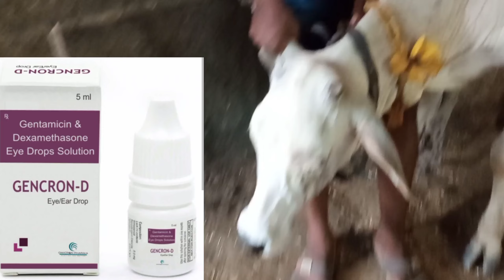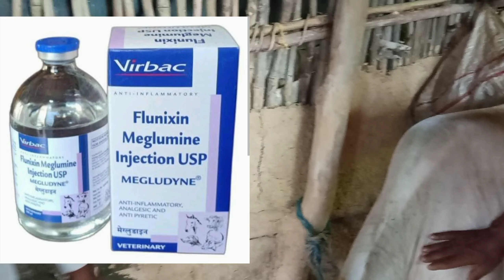Infectious kerato conjuctivitis ! pink eye disease in cattles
what is a pink eye in cattle?
Pinkeye (infectious bovine kerato-conjunctivitis, or IBK) is a bacterial infection of the eye that causes inflammation and, in severe cases, temporary or permanent blindness. Most cattle producers will be familiar with pinkeye, but may not know how best to treat it and minimize its spread within a herd.
How do you treat pink eye in cattle?
The best treatment for pinkeye is an injectable antibiotic. As of this writing, the approved products to treat pinkeye in beef cattle include long-acting tetracycline products (for example, LA-200®, Biomycin 200®, etc.) and tulathromycin (Draxxin®).
Antibiotics are often the first line of treatment for pink eye in cows. The type of antibiotic will depend on the infectious agent and the overall situation with the herd. Some options include: Oxytetracycline and Penicillin.

What causes pink eye in cattle?
The primary cause is the ever-changing bacteria, moraxella bovis. Many subtypes of that bacteria can be found even within one infected animal, which contributes to difficulty in treating it

What are the symptoms of pink eye in cattle?
Image result for pink eye in cattle
Pinkeye is known to occur at all seasons of the year and in all breeds of cattle. Excessive weeping of the affected eye and closure due to pain are the two signs most commonly observed. As the disease progresses, the cornea becomes cloudy or white. An ulcer frequently develops near the center of the cornea.
pink eye in cattle video

vaginal prolapse in cow! गाय भैंस में पीछा दिखाने का कारण और इलाज ! treatment of prolapse

cow eye infection treatment
cow eye problem
goat eye problem
buffalo eye problem
pink eye in goat and treatment
pink eye in buffalo and treatment
eye injection treatment
pink eye treatment
pink eye treatment in cattle
buffalo eye infection treatment
eye injection
Acute Conjunctivitis (Pink Eye) | Allergic, Bacterial, Viral | Symptoms, Diagnosis, Treatment

Acute conjunctivitis is an eye condition involving inflammation of the conjunctiva of the eye. Inflammation of the conjunctiva of the eye can occur from infectious and non-infectious causes, including allergic, viral and bacterial infections. Allergic, bacterial and viral conjunctivitis are the 3 most common types of acute conjunctivitis, each of which has different pathophysiological mechanisms, signs and symptoms and ways they are diagnosed and treated. In this lesson, we discuss the pathogenic organisms that cause both bacterial and viral conjunctivitis, how to distinguish between allergic, bacterial and viral conjunctivitis, how they are diagnosed and how they are treated.

Information presented in these lessons is for educational purposes ONLY, and information presented here is not to be used as an alternative to a healthcare professional’s diagnosis and treatment of any person/animal. Only a physician or other licensed healthcare professional are able to determine the requirement for medical assistance to be given to a patient. Please seek the advice of your physician or other licensed healthcare provider if you have any questions regarding a medical condition.